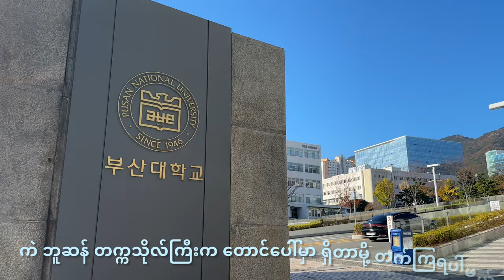Pusan National University (PNU) သို့ အလည်တ‌ခေါက်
Pusan National University, also called Busan National University, is one of ten Flagship Korean National Universities in South Korea and second highest public universities in South Korea. Located mainly in Busan. There are fours campuses of the university: Busan Campus, Ami Campus, Miryang Campus and Yangsan Campus.

Hello everyones, this video is sharing some places of Pusab National University (PNU) - Busan, South Korea.

I hope, you will interseted about the beautiful places of PNU and PNU Central Library.

If you want to more watch, please subscribes my channel.